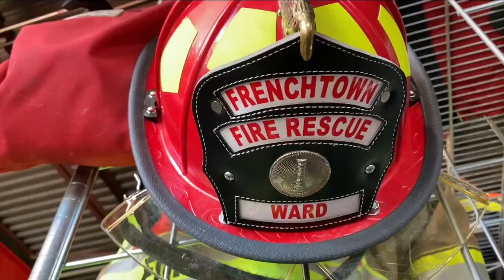Meet the resident firefighters of Frenchtown Rural Fire District